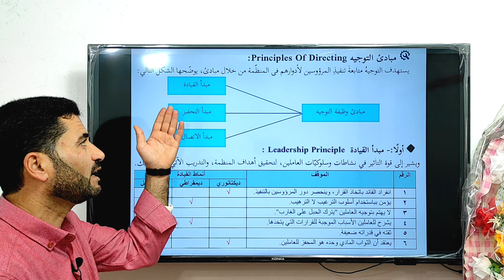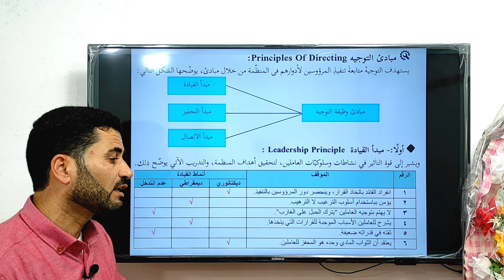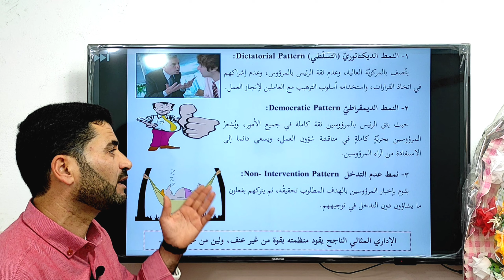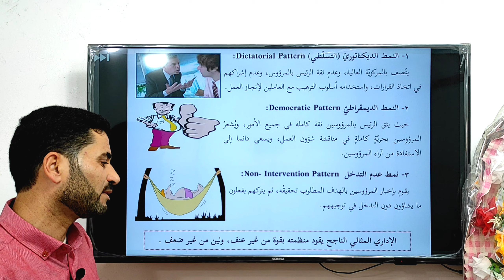وظيفة التوجيه - مبادئ التوجيه - مبدأ القيادة - مادة الإدارة والاقتصاد 11 - أ. حسان فرج الله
شرح مادة الإدارة والاقتصاد للصف الحادي عشر - فرع الريادة والأعمال